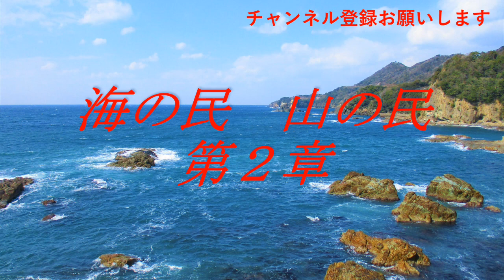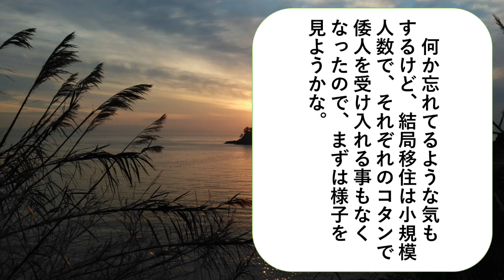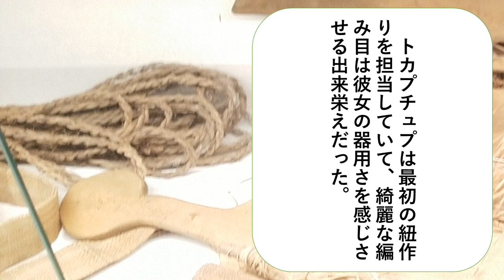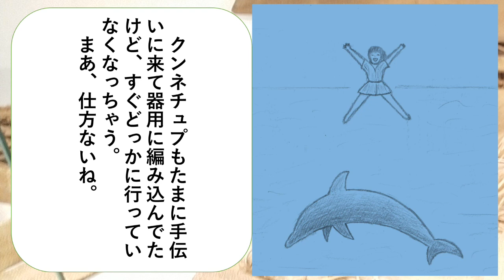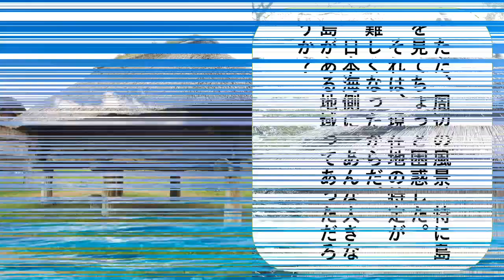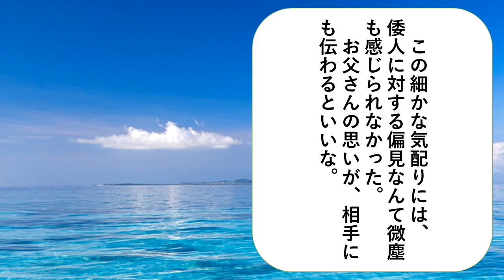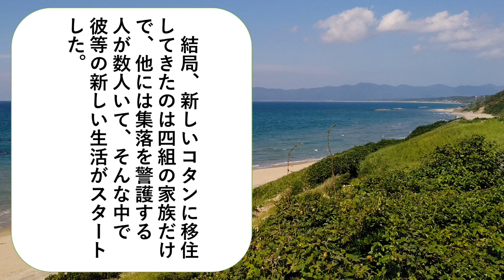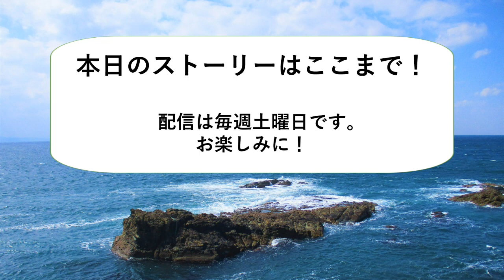海の民山の民 第２章 神話との遭遇 ２５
アシハラの人達への対応は決まったけれど、桃香は移住自体に不安を感じていて、胸にモヤモヤを抱えていた。